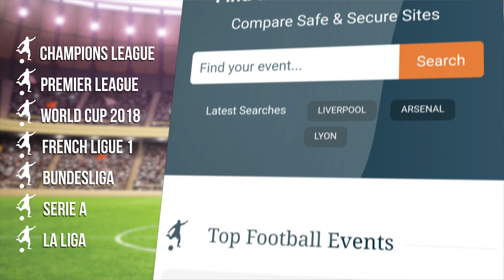Ryan Giggs Press Conference - Announces Squad For Wales v Mexico Friendly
Wales press conference as manager Ryan Giggs announces his squad for the friendly against Mexico in Pasadena, California.

I upload in the best possible quality.
Thanks